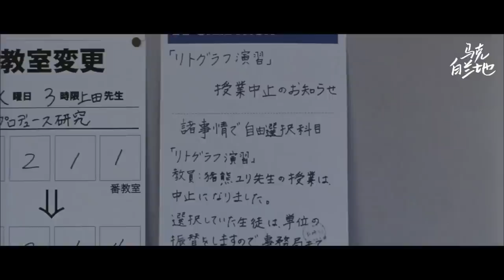女人只要会撒娇，40照样吃嫩草！！！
不要嘲笑我们的性 人のセックスを笑うな (2007)
井口奈己 Nami Iguchi